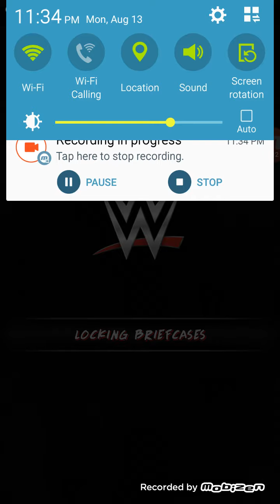HAPPY 4TH ANNIVERSARY WWE SUPERCARD!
Happy 4th, WWE Supercard!